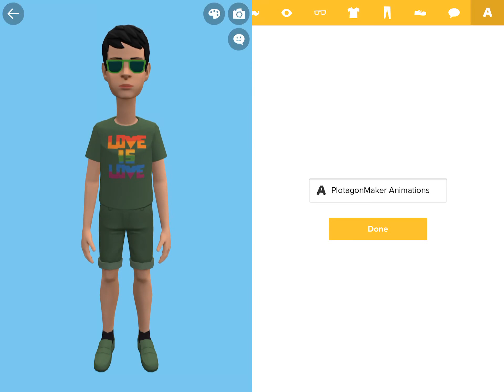I made PlotagonMaker Animations